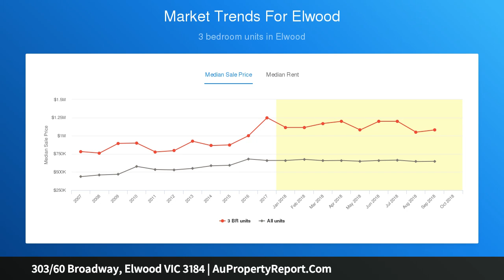303/60 Broadway, Elwood VIC 3184 | AuPropertyReport.Com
303/60 Broadway, Elwood VIC 3184
Property Type: apartment
Bedrooms: 1
Bathrooms: 1
Car Space: 1
Private Top Floor Position, with Large Entertainer's Terrace